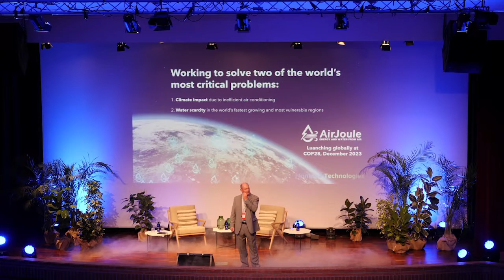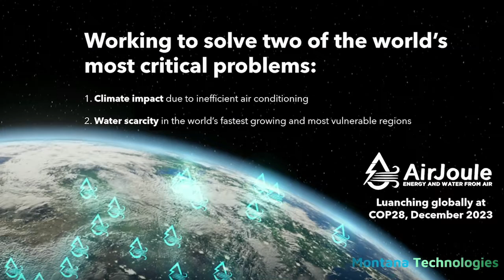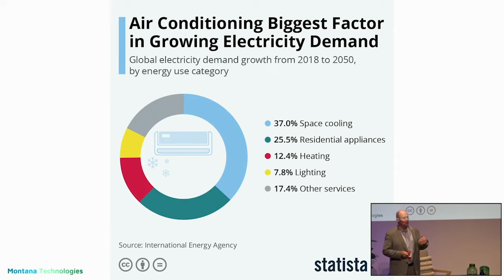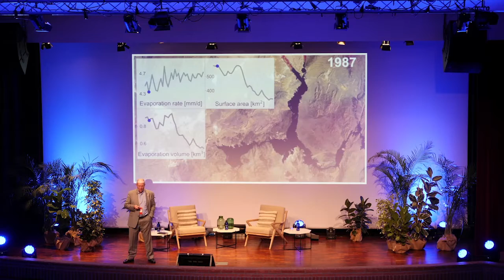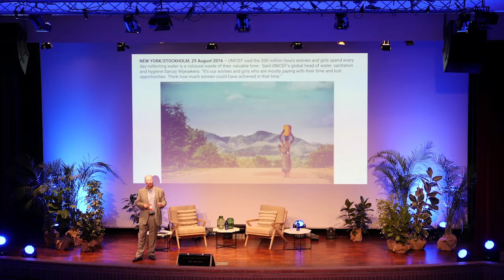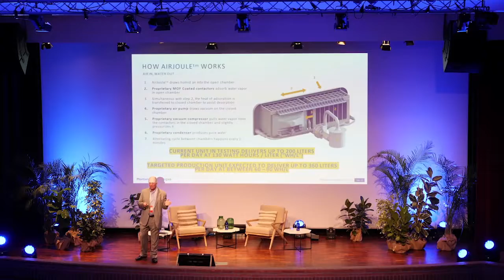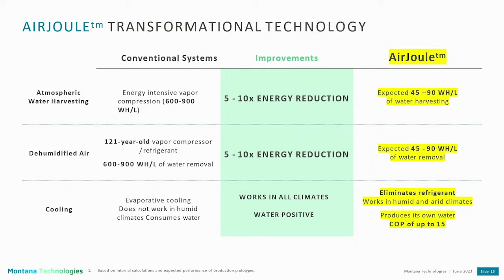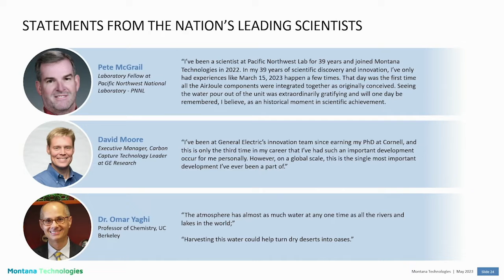AirJoule: Building the Future | Planetiers World Gathering @ Aveiro 2023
Speaker:
Paul Peterson